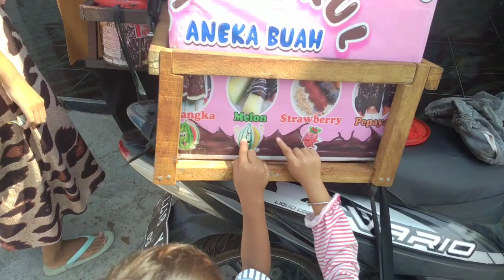IDE JUALAN TERLARIS SAMPAI 2024 ES KUL KUL 1000AN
ide jualan mudah es kekinian aneka buah dengan dibalur coklat lezat harga cuma 1000an.